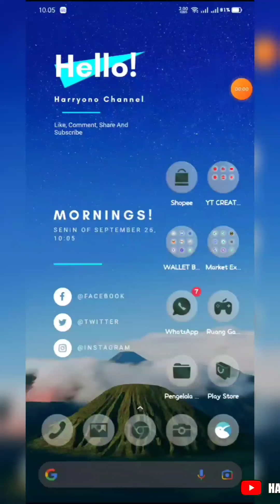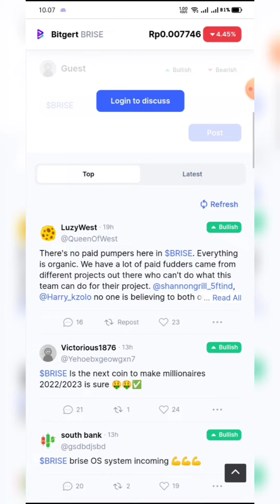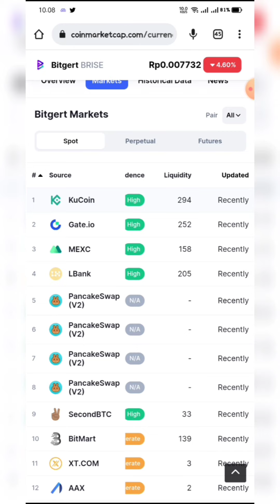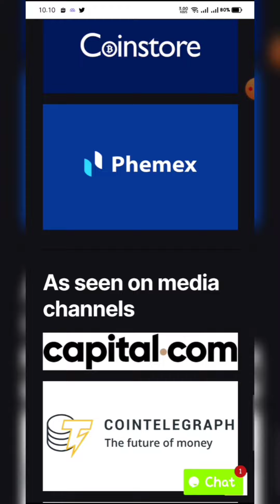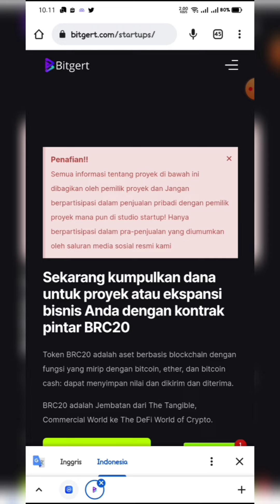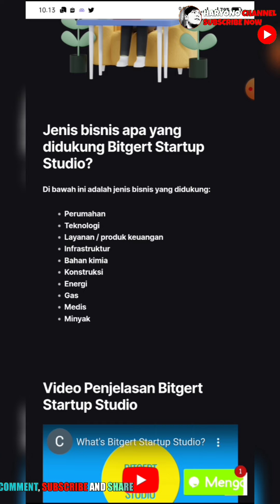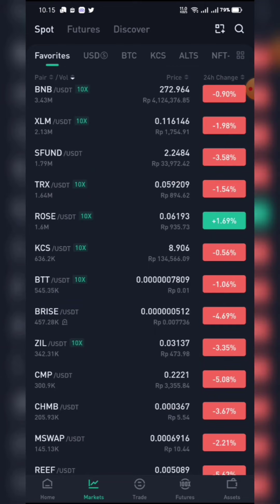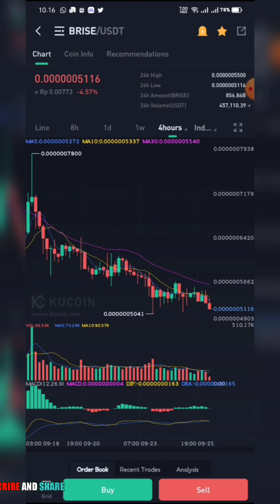Bitgert Brise | Ecosystem partnership Lihat Ini 🔥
Harryono channel berbagai informasi seputar Crypto Dan airdrops Dan Di setiap Video yang di bagikan hanyalah sekedar Informasi Saja Bukan sebuah ajakan Untuk Berinvestasi Dalam Bentuk Apapun Buat Kalian Semua yang menemukan channel Ini Dan tertarik dengan pembahasannya dan ingin melakukan investasi Diharapkan untuk Disclaimer On Dan Dyor Secara Mandiri

Trimakasih
Salam Sukses
Salam Cuan

bitgert coin
bitgert brise
bitgert
bitgert crypto
baby dogecoin
bitgert news today
brise coin
bitgert token 2022
brise news
brise crypto
bitgert price prediction
bitgert news
brise token
cryptocurrency
crypto news
bitgert bitrise
bitrise crypto news
bitrise token
crypto news today
brise
crypto
ethereum
bitgert brise token
bitcoin
bitgert token
bitgert token a update
safemoon
baby doge coin
bitboy crypto
bitcoin news
dogecoin
brise new update
bitgert to the moon
shiba inu
bitrise price prediction
brise price prediction
bitgert token crypto
crypto mintoo
bitgert coin latest news
cryptocurrency news
bitgert token metaverse
bitgert token a games
bitgert token a coin
crazy crypto mintoo
bitgert token a
bttc coin price prediction
bitrise crypto
bitgert token a swap
ufo gaming crypto
bitgert token game
bitgert token price prediction
bttc
bitgert token u
bitget token news
bitrise token latest news
bitgert metaverse
bitgert token a token
bitgert prediction
bitgert update
the brise token may be the next big bep20 token of 2022

Good luck